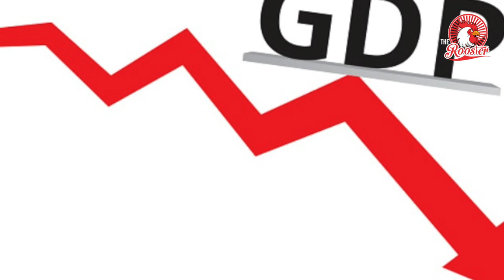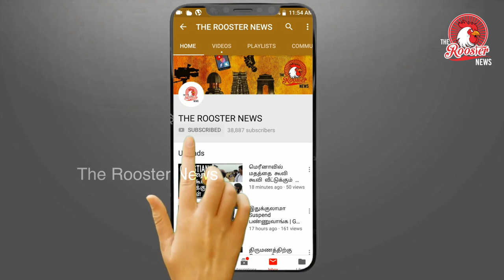From extending $1bn credit line to MoU on defence - Modi | மோடியை கடுமையாக விமர்சித்த சீமான்